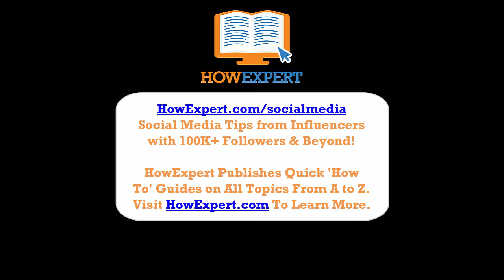HowExpert Social Media Tips Feat. Brian Barczyk (2 MILLION YouTube Subscribers!) - Influencer Tips!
- Check Out & Follow Brian Barczyk!